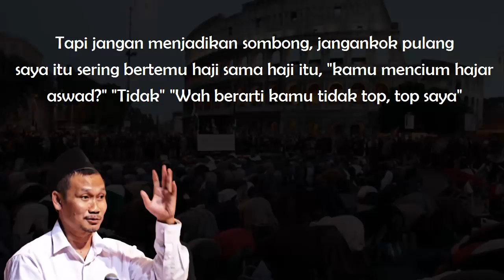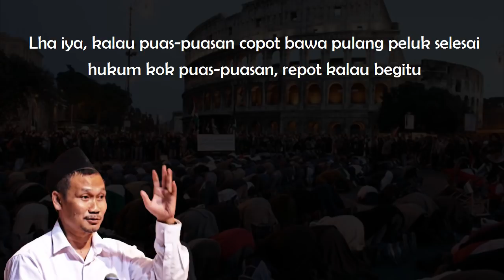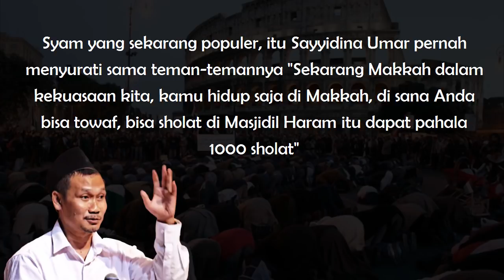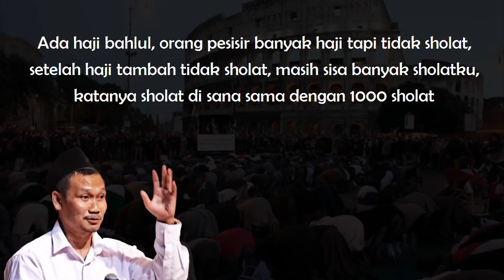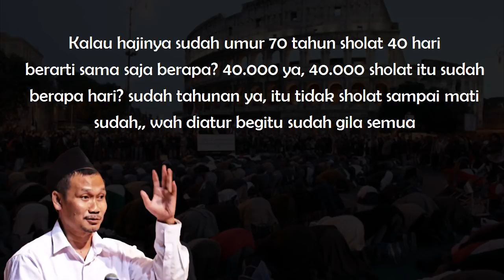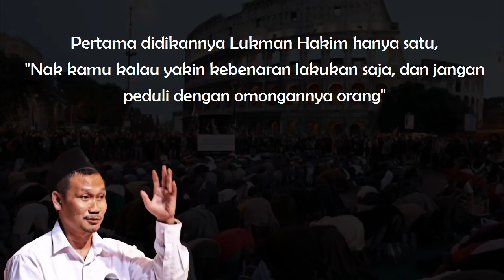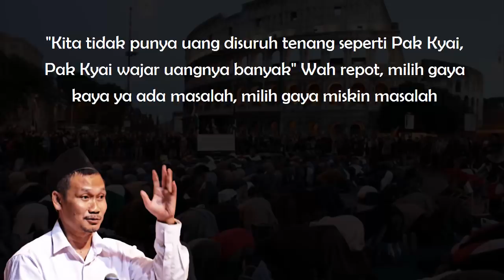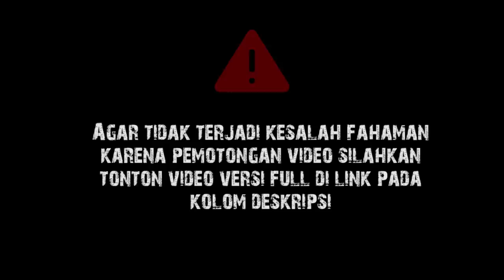Gus Baha : Kebenaran Jangan Ikut Selera Orang Banyak [Terjemah Indonesia]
Wassalamualaikum wr.wb.